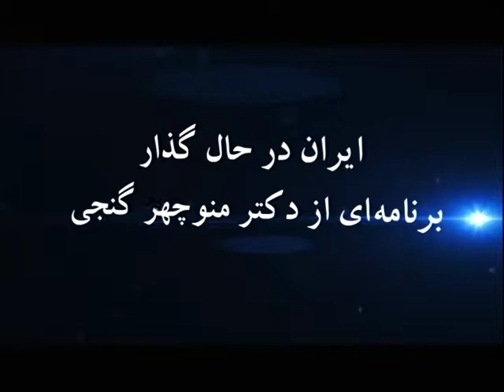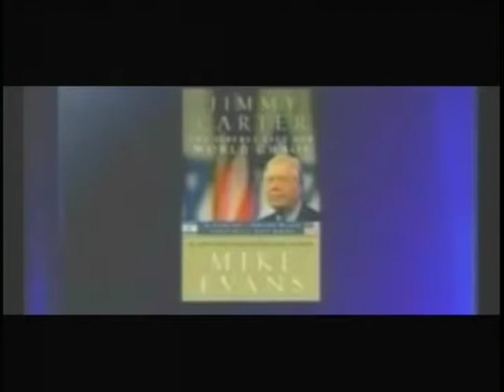Iran Dar hale Gozar Dr. Ganji & Roxanne 7/18/13